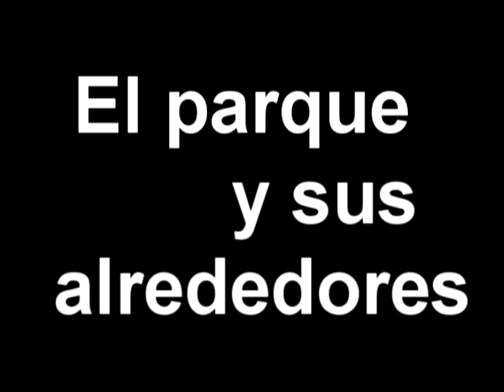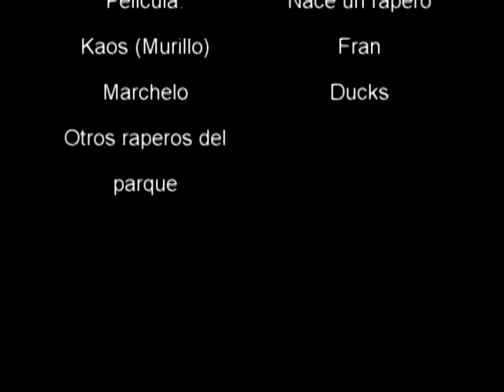Película: nace un rapero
Esta película la hice para un trabajo de informática. Salió muy graciosa y hay detalles un poco escondidos. Yo cada vez que la veo descubro alguno nuevo xD.